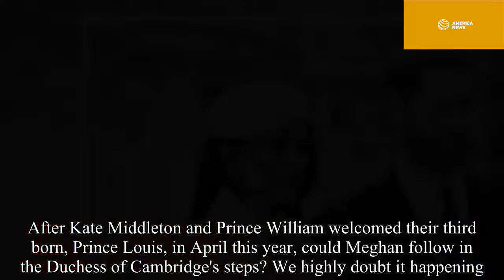Queen is horrified to know Meghan Markle pregnant with twins